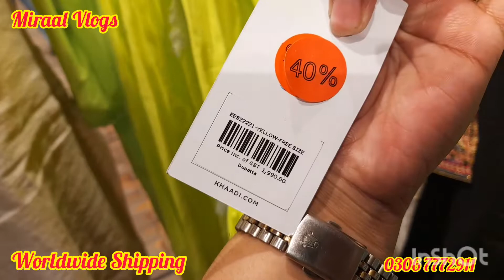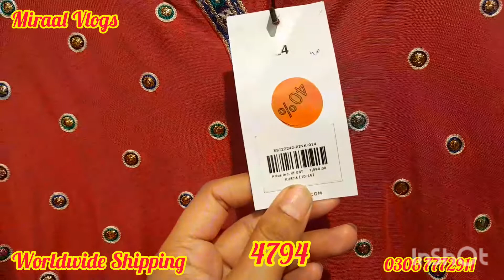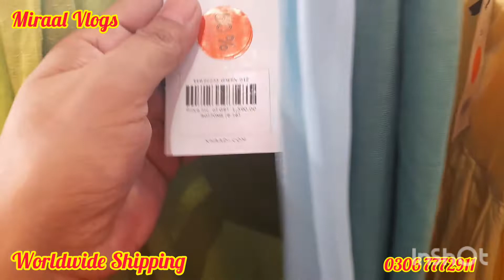Flat 50% khaaadi biggest summer sale |startin Rs only 795 😱|30 Oct 2022| Miraal Vlogs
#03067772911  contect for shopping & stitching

Khaadi
Khaadi sale
Khaadi flat 50% summer sale
Khaadi sale today 2022
Sale